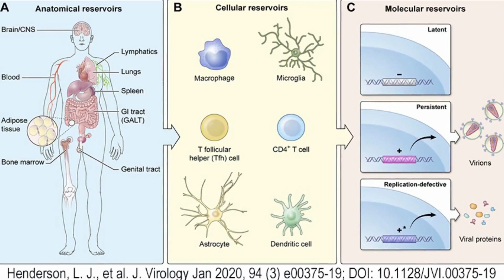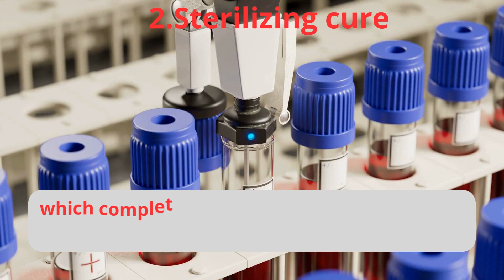Unlocking the Mystery: Is an HIV Cure Possible?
Join us on a journey to uncover the latest breakthroughs and ongoing efforts in the quest for an HIV cure. Discover the challenges, promising research, and the hope for a world without this virus.